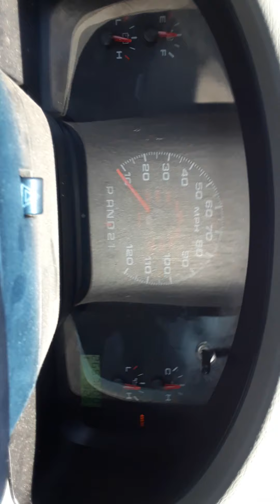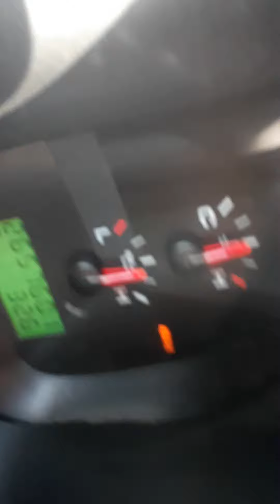Off Road with a 4x4